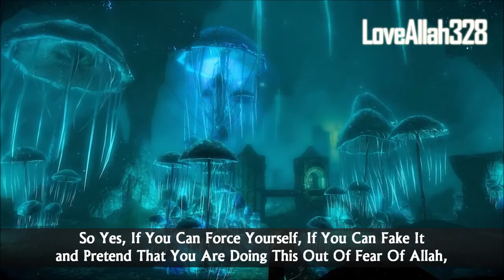Crying out to Allaah in humility ♡